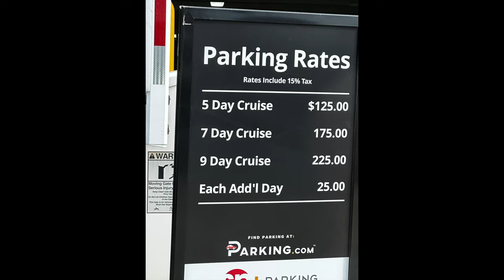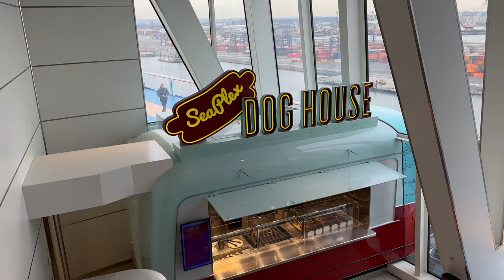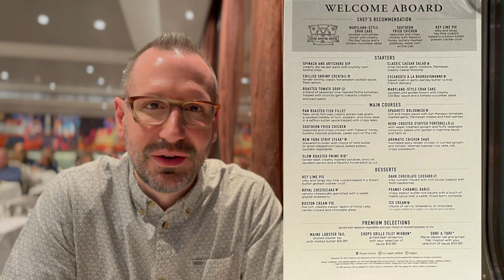Anthem of the Seas- Still a great ship?? Embarkation Day: Vlog 1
Vlog 1 of our return to the Anthem of the Seas outlines our embarkation day. After sailing on Anthem OTS when she was brand new in 2016, we were excited to see how she has held up. we were not disappointed!

From on-board entertainment to food and fun, this was another amazing cruise with Royal Caribbean, sailing out of Cape Liberty in Bayonne, New Jersey.

Entertainers included pianist and entertainer Perry Grant, full production theatre shows, comedians and musical acts including the Las Vegas Tenors.

Embarkation day was Super Bowl Sunday with lots of onboard viewing parties.

Join us for this and our upcoming additional Vlogs from Anthem of the Seas!